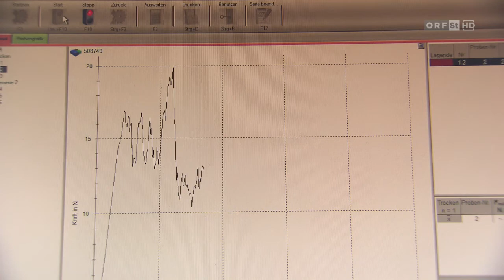TV Beitrag: Mobile Steiermark - Wollsdorf Leder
In seiner Serie „Mobile Steiermark“ stellt der ORF Steiermark Unternehmen des steirischen Mobilitätsclusters AC Styria vor.

Anfang des Sommers war das ORF Steiermark-Team auch bei uns im Haus und wir haben mit Redakteur und Hightech-Experten Johann Puntigam über die Lederherstellung für Automotive und Luftfahrt sowie Nachhaltigkeit und Innovationen gesprochen.

Im Beitrag bekommen Sie einen Einblick in unser Unternehmen und lernen einige unser MitarbeiterInnen kennen – hier zum Nachsehen.